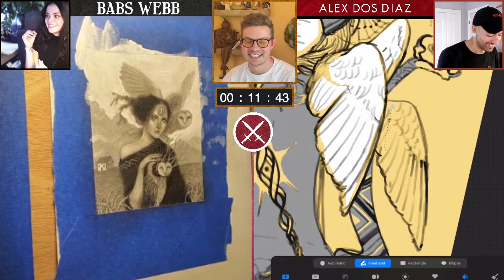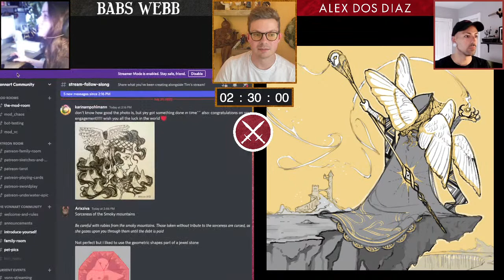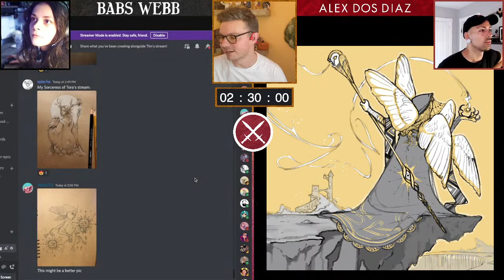Artist Arena | Babs Webb VS Alex Dos Diaz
The battle cry has extended to the art world and I'm now recruiting my friends, allies, and foes alike to join in the bloodshed. So get ready as two of my closest friends duke it out and see who will come out on top!

Livestream Bonuses:
- Members - Access to 8 custom emojis to use in the chat!
- Tips - You can donate a tip and have it appear live on stream

- General Kimberly Traditional Pencils (2H-4B)
- Orenz .2mm Mechanical Pencil (HB)
- Mono Zero Precision Eraser
- Kneaded Eraser

Etsy Shop